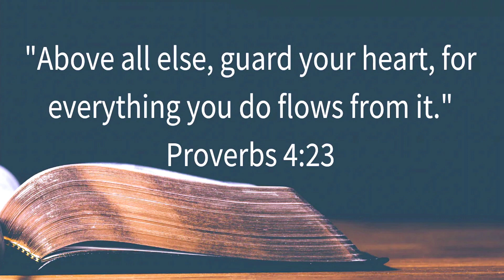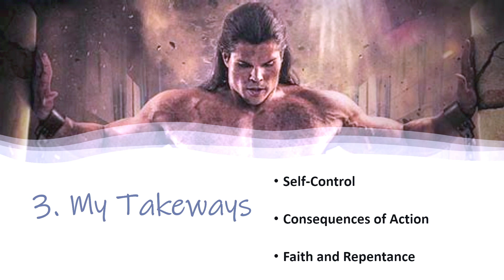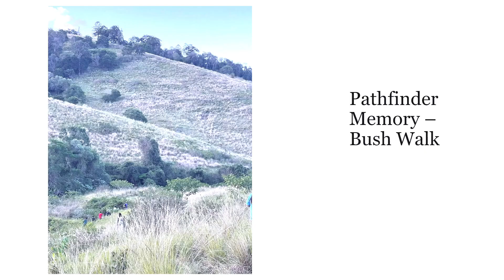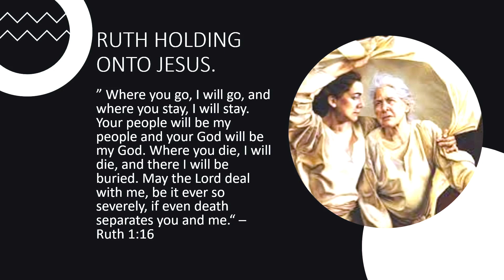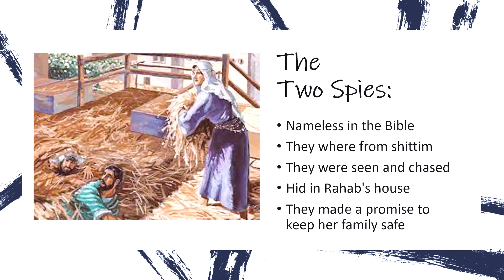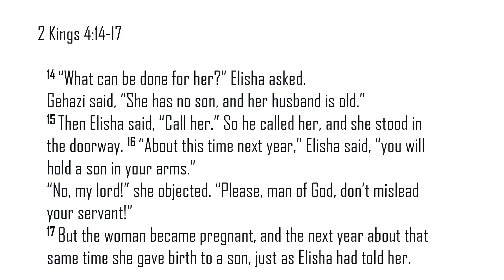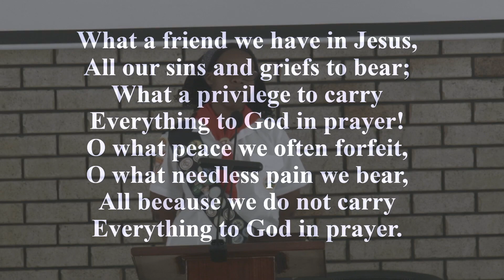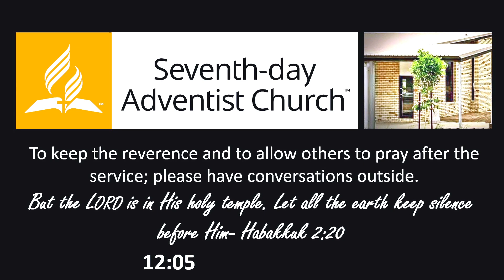Characters of the Bible By BSDA Pathfinders 22/07/23